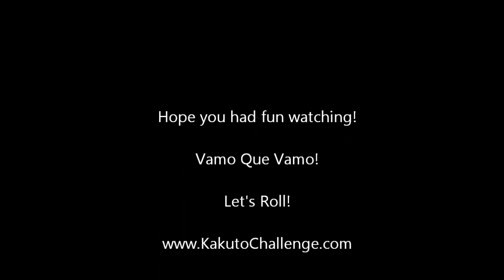Keep it Playful: Rener Gracie Atlanta Seminars 2013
We compiled left over footage of the Rener Gracie Seminars held by Tiger Academy and The Kakuto Challenge this past weekend, sped it up a bunch, and added the Benny Hill Show theme song (Yakety Sax) to prove that anything fast with that music is at least a bit funny!  Hope you enjoy.